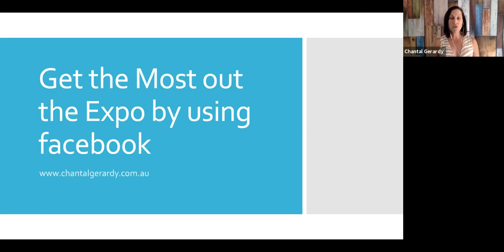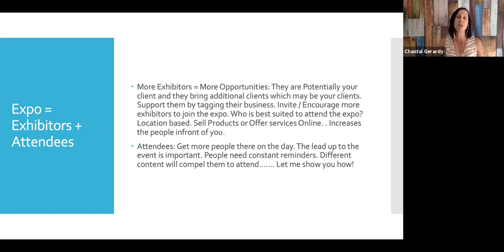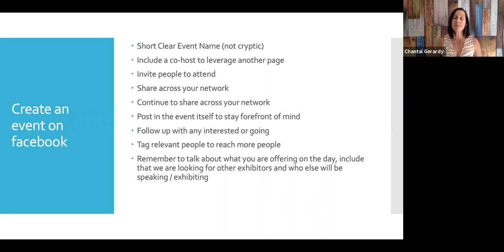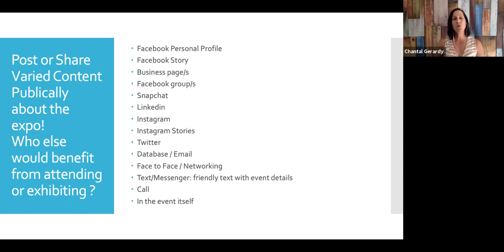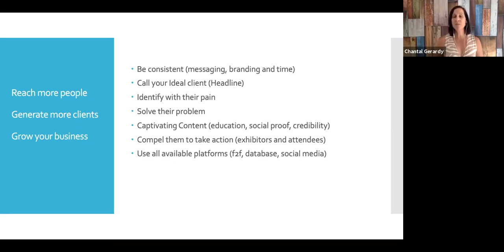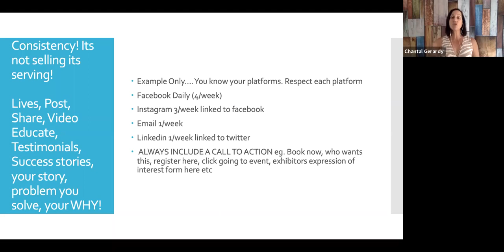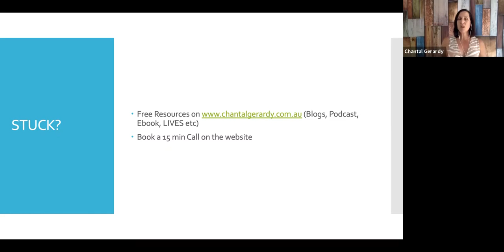Heal Your Self Expo: Use Social Media to get the Most from an Expo